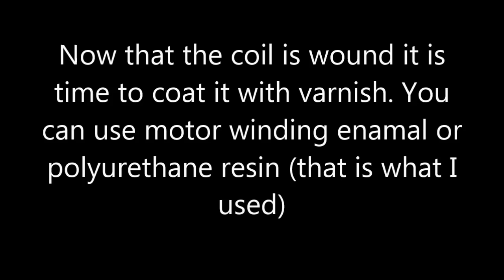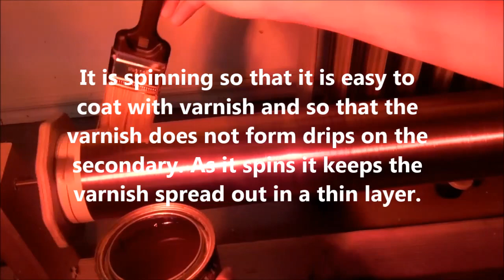Winding a 4in Tesla Coil Secondary/How to build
The Video could be edited down more but the winding process is oddly satisfying to watch.

This is the documentation of building my 4.25 inch tesla coil secondary so that others could see how I did it and be inspired to make one themselves.